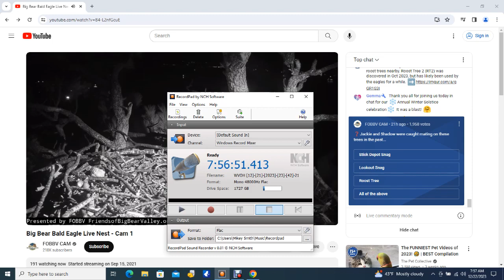Big Bear Bald Eagles 12/22/2023 06:10